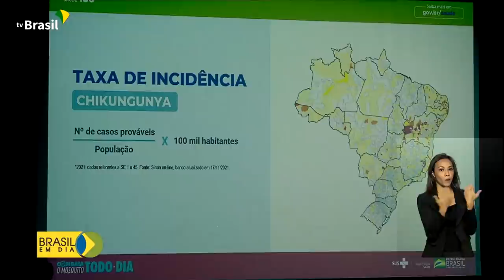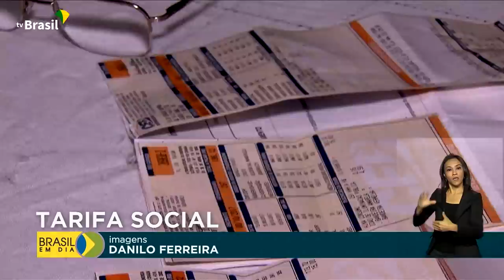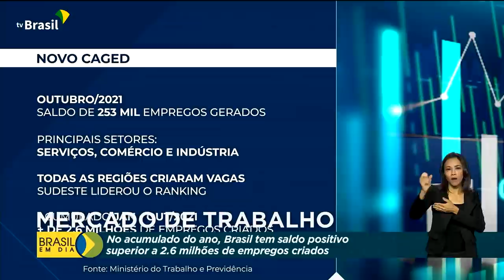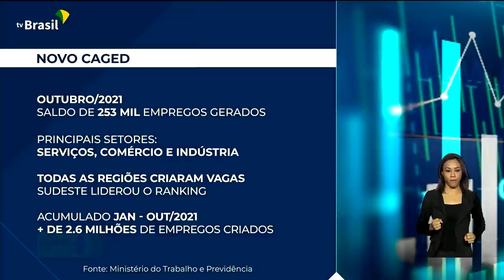Brasil em Dia - 1º de dezembro de 2021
1º.12.2021 - AoVivo: Fique por dentro das ações do governo federal e da presidência, no Brasil em Dia, sempre às 08h, de segunda a sexta. O telejornal da manhã da TV Brasil, a televisão pública brasileira.